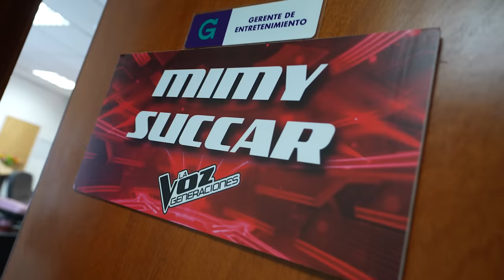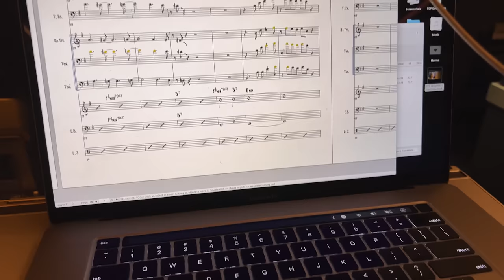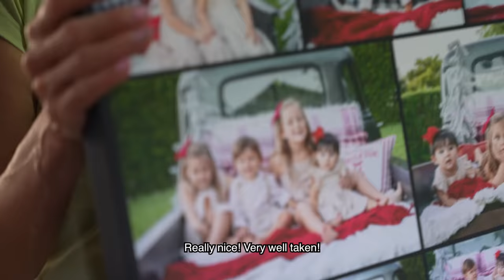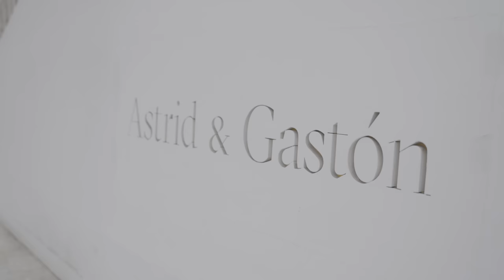EMMA-CHAN CONOCE A OYI-CHAN & OBA-CHAN! - LA VOZ GENERATIONS VLOG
Mi gente! Estos meses en la Voz Generaciones fueron una experiencia maravillosa. No solo por tener la oportunidad de compartir asiento con mi mamá y gozar de tanta música increíble con gente muy talentosa. Este viaje también fue muy especial porque mi Emma-chan pudo conocer a sus bisabuelos, mi Oyichan y Obachan! 🥹 Estoy agradecidísimo por estos días que pasamos en familia en Chosica, en el Bosque, en Lima también y compartir entre todos. 🙏🏻❤️

List of gear I use (Amazon Storefront):